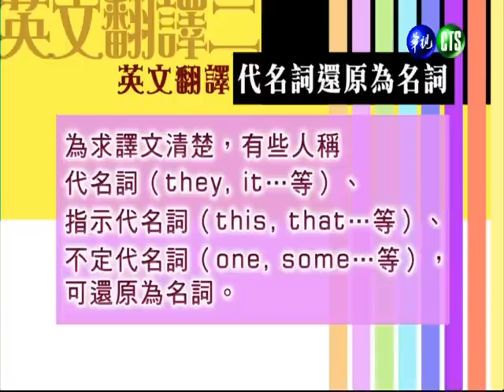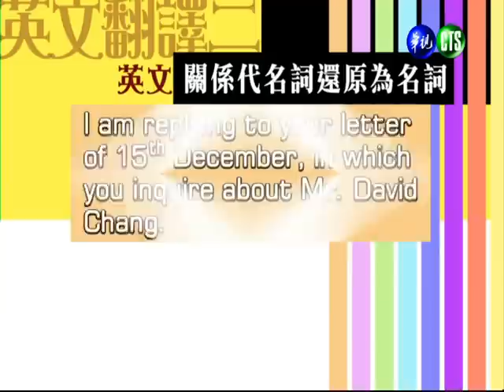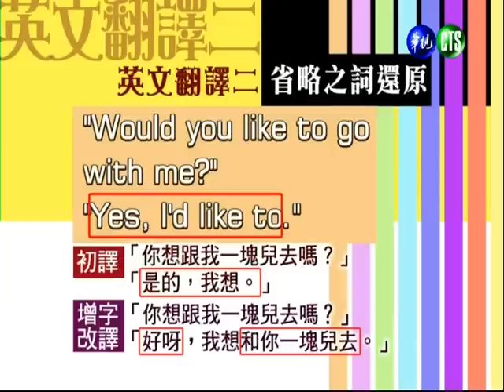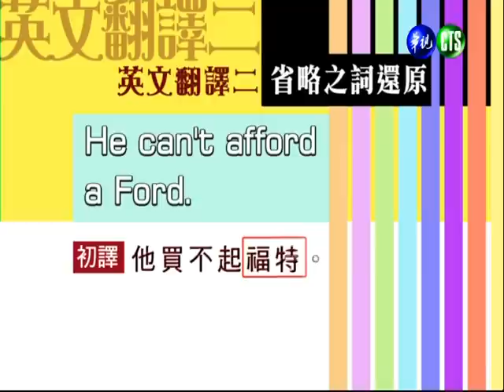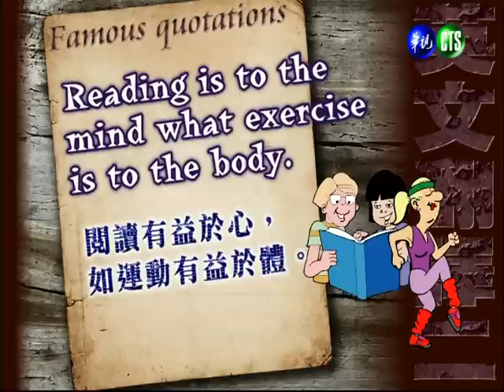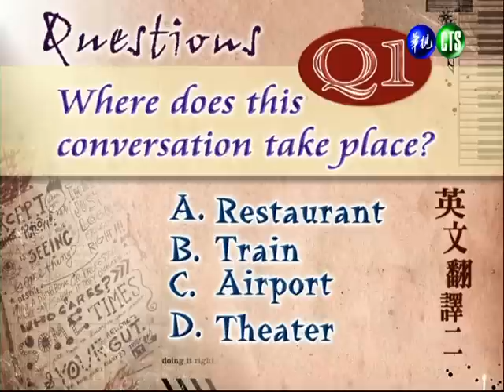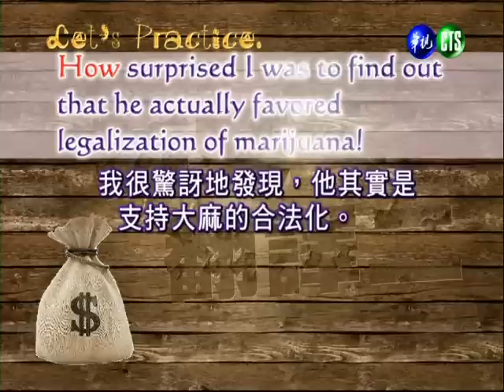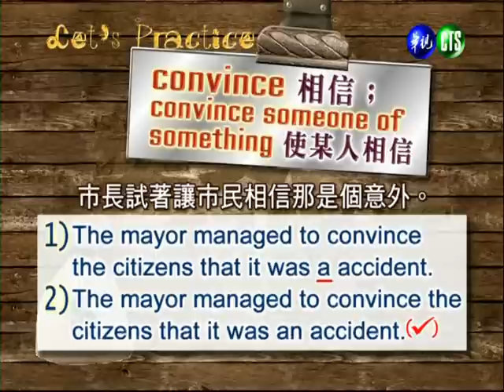英文翻譯（二）（商專）_第6講